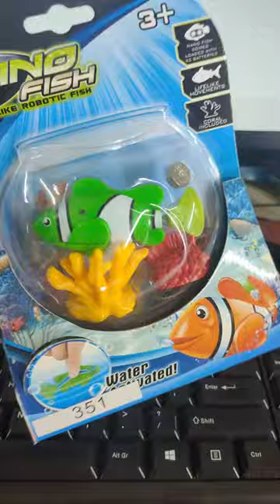Mini fish toy | Auto water activated